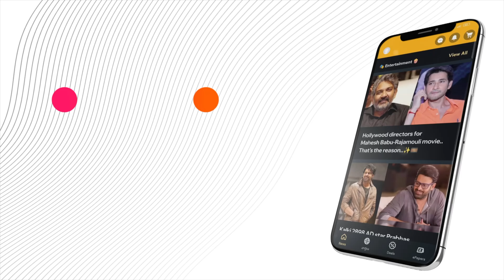RojaVsGetupSrinu: Battle of Words Over Pawan Kalyan’s Campaign!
Watch our latest video where we delve into the heated debate between Minister Roja and Getup Srinu over Pawan Kalyan's campaign efforts in Pithapuram. Discover the truths behind their accusations and support claims.

or Download MediaFx App
on Android